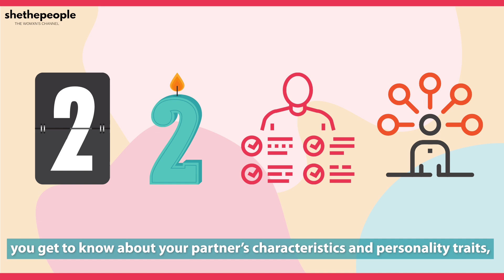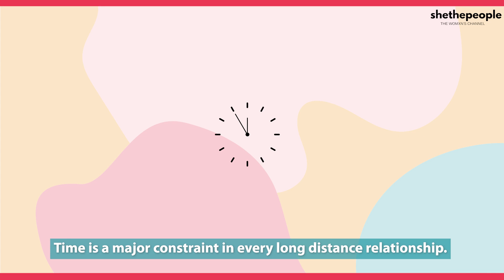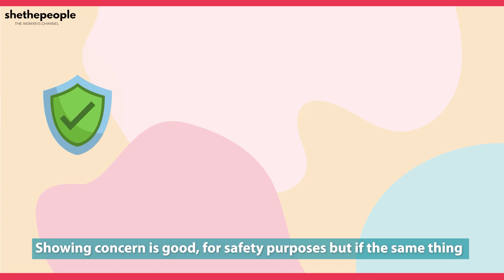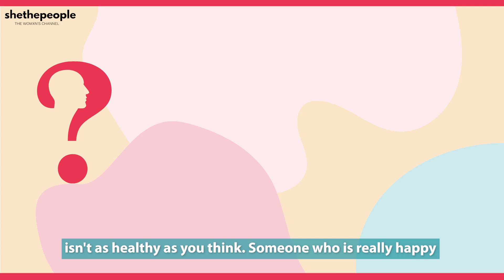Red flags in long-distance relationship | Simple Sawaal With Shivangi Pradhan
Long-distance relationships are told to be tricky to sustain. Do you have concerns about your relationship? Shivangi Pradhan discusses what are the red flags in a long-distance relationship and when you should be concerned about them.

Discussed in the video:
→ Does your relationship feel different?
Is there not enough time to give to the relationship?
Does your partner text you too much?
Do you know about the closest friends of your partner?
Does your partner exclude you from their future plans?
How's your good news treated by your partner?